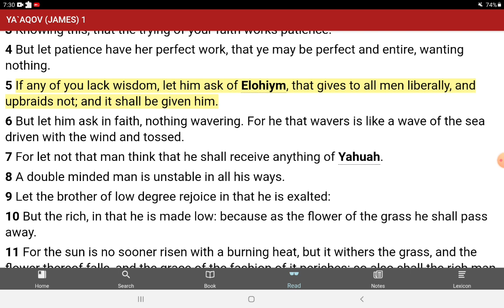How to get wisdom.